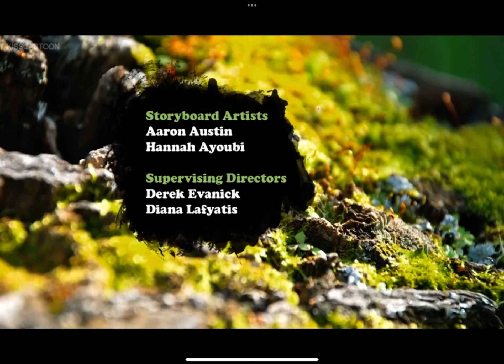Harvey Beaks Icky Chicky Title Card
Harvey Bekas Belongs to Nickelodeon and C H Greenblatt